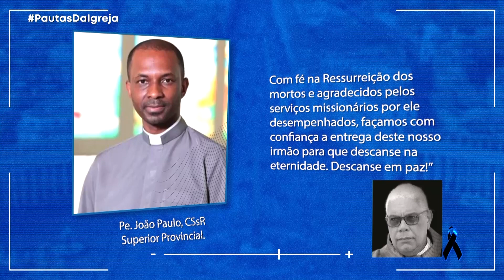PDI | Homenagem a Pe. Gercé - 31/01/2024